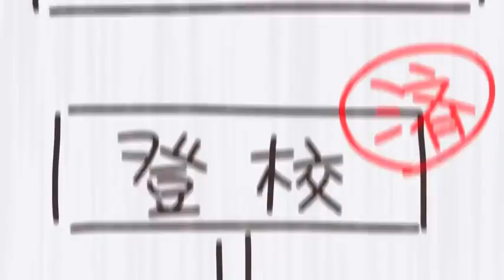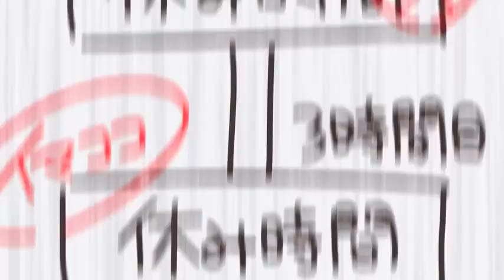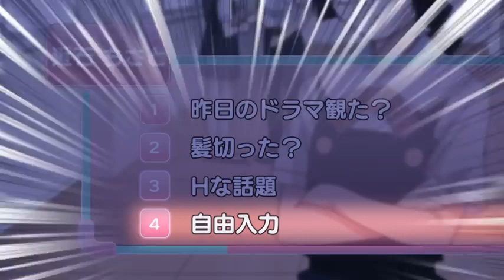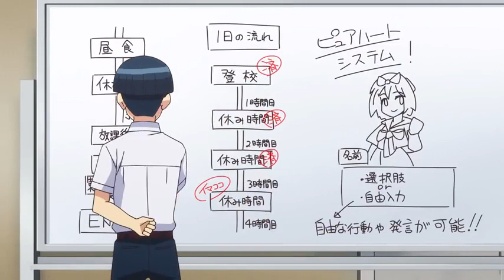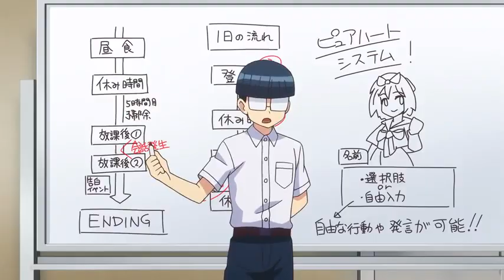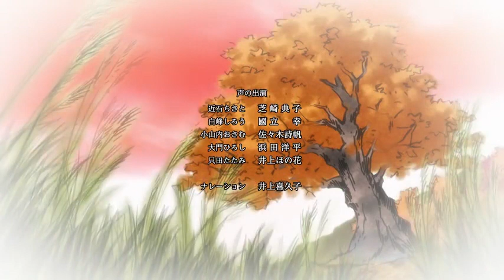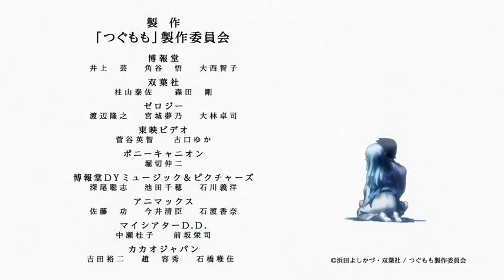Tsugumomo Capitulo 6 completo español latino